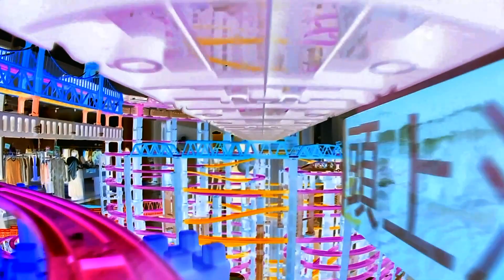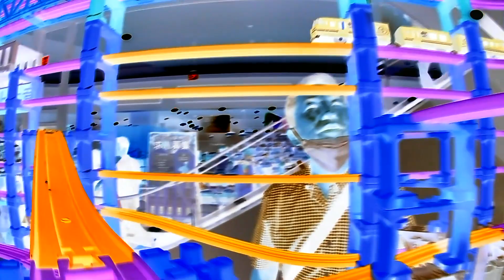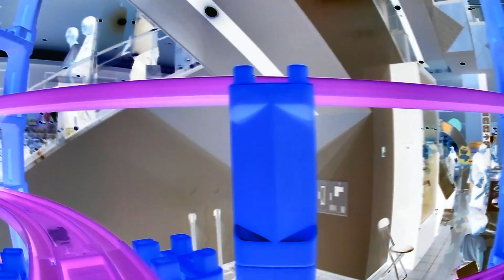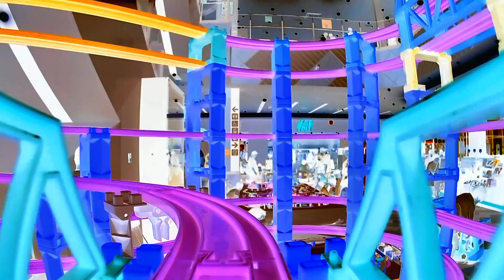【X線エフェクトプラレール】イオンモール出雲レイアウトのプラレール前面展望14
▼内容説明
イオンモール出雲で組み立てたレイアウトのプラレール前面展望のX線エフェクトバージョン。